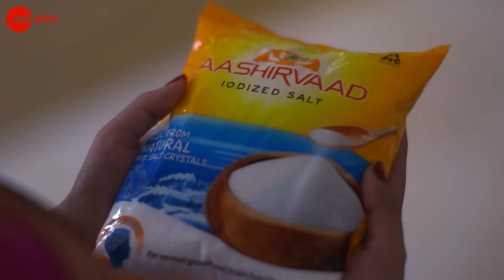Dibya_Drishti_Ep255_Seamless_16012021_or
Srusti mocks Piku when he slips on a banana peel. Later, Tapasâ€™s mother gets irritated due to Srustiâ€™s actions. Now, viewers in India can watch Dibya Drusti episodes before their TV telecast on ZEE5!

Show Name : Dibyadrusti
Producer/Star Cast : Manisha Rath,Ananta, Priyanka Mohapatra
Episode No : 255

A young girl, Drusti, possesses the powers to see the impending dangers. Fate compels her to marry Dibya, who doesnt accept her as his wife. However, she fights for her rights and protects Dibya.